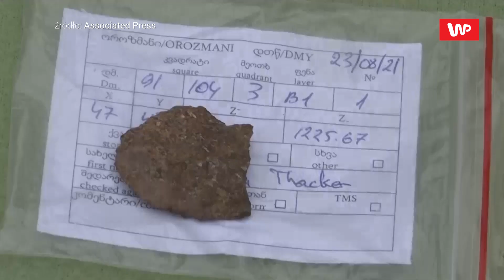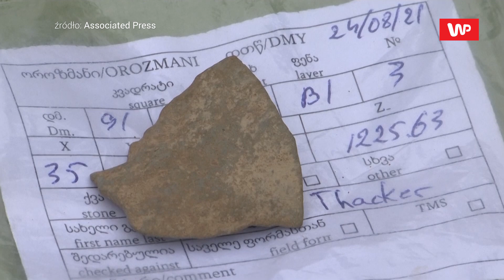Szczątki Homo georgicus sprzed 1,8 mln lat. Historyczne odkrycie w Gruzji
Gruzińscy archeologowie odnaleźli w sobotę 11 września bardzo dobrze zachowane szczątki pradawnych przodków Homo sapiens, pochodzące sprzed 1,77-1,84 milionów lat. Odkrycie zostało poczynione na stanowisku archeologicznym we wsi Orozmani, ok. 100 km na południowy zachód od stolicy Gruzji – Tbilisi. Miejsce to jest w bliskim sąsiedztwie innego, bardzo ważnego miejsca – miasta Dmanisi, gdzie odkryto najwcześniejsze znane szczątki prehistorycznego człowieka poza Afryką. Szczątki tzw. ''człowieka z Dmanisi'' lub ''Homo georgicus'' odkryto na początku lat dziewięćdziesiątych XX wieku i ich wiek szacuje się na 1,8 miliona lat temu. Na drzewie ewolucji umieszczono go pomiędzy Homo habilis a Homo erectus. Przed tym odkryciem uważano, że pierwszy do Europy z Afryki przybył Homo erectus ok. miliona lat temu, lecz odkrycie w Gruzji zupełnie zmieniło tę teorię. Okazało się, że prehistoryczny człowiek przywędrował z Afryki do Europy prawie dwa razy wcześniej i już wtedy posługiwał się prymitywnymi narzędziami. W Orozmani oprócz skamieniałości pradawnego człowieka odkryto wcześniej także narzędzia z kamienia z okresu paleolitu, sprzed 2,6-1,7 mln lat, a także szczątki zwierząt, które wymarły już bardzo dawno temu, np. tygrysów szablo zębnych. Według naukowców czekają ich kolejne ważne dla historii ludzkości odkrycia w tym miejscu.